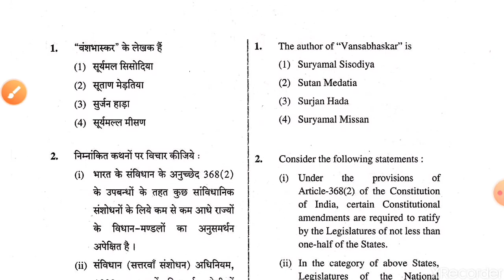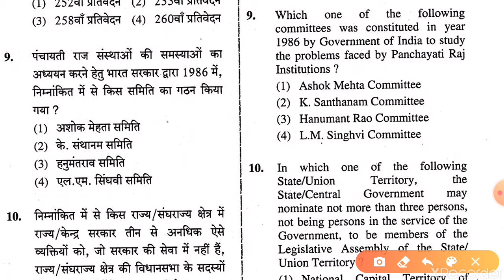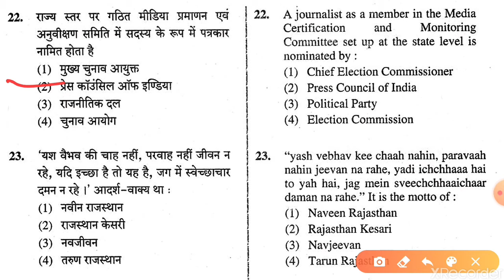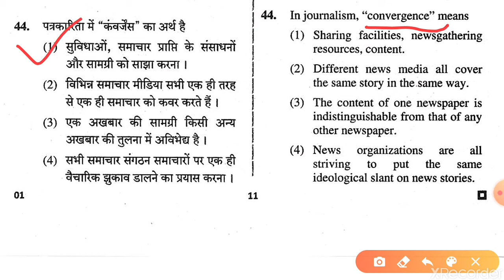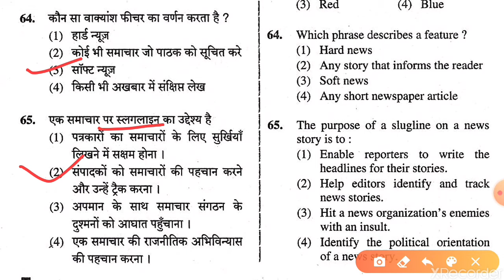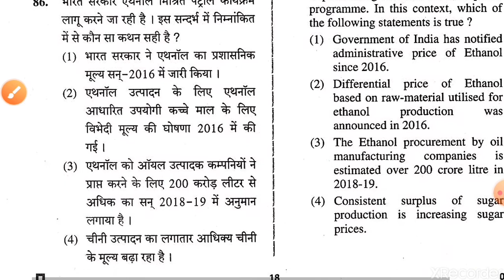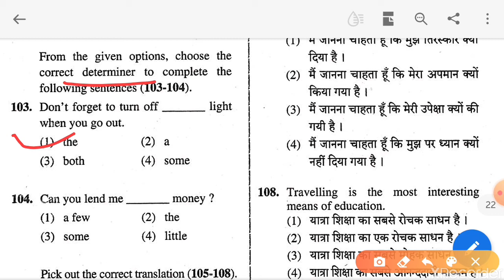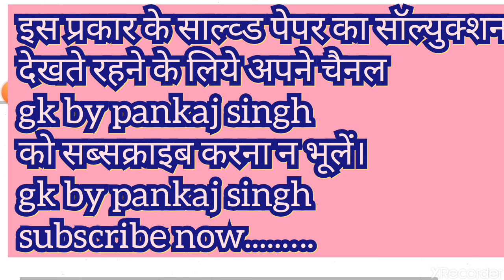जन सम्पर्क अधिकारी परीक्षा 2019, rpsc public relation officer exam 2019 solved paper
जन सम्पर्क अधिकारी परीक्षा 2019 के general knowledge & others पेपर का RPSC की उत्तर कुंजी (answer key)  के अनुसार ही सोलुशन किया गया है।